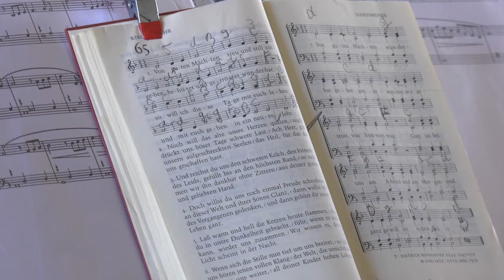PUNKTum Förderverein Bonifatiuskirche Vatterode macht Angebot,auch jetzt Kultur zu erleben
Förderverein Bonifatiuskirche Vatterode macht Angebot,auch jetzt Kultur zu erleben